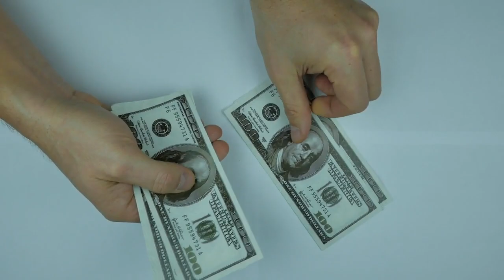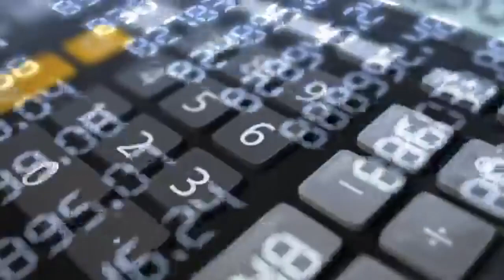TS School & Colleges బంద్ 😱2021 -MOTIVATION 🤗STUDY TIPS -6 7 8TH Exams ? 10TH & Inter supply Exams?